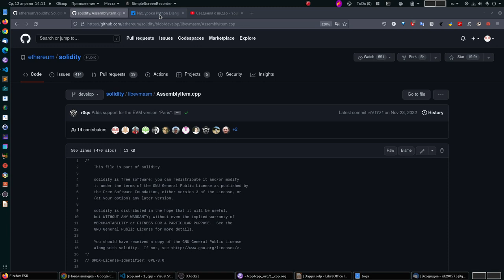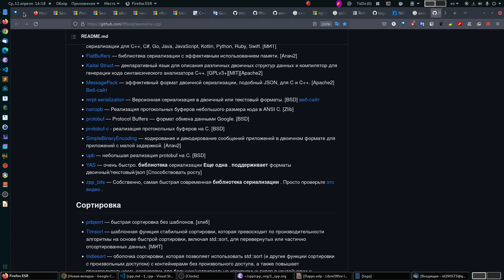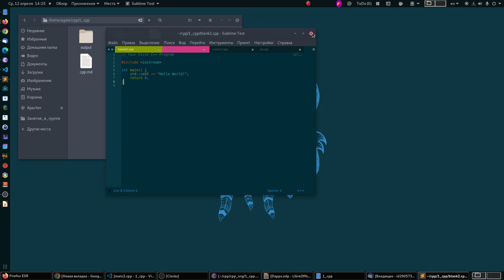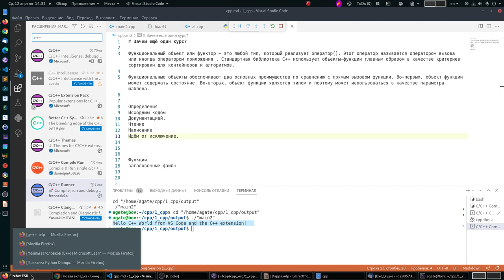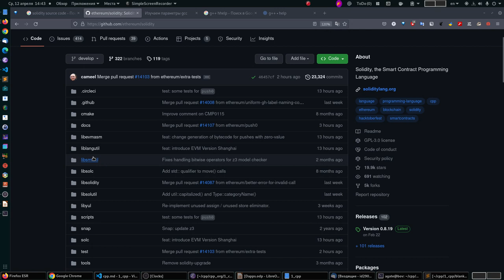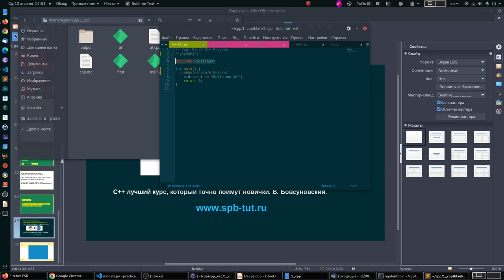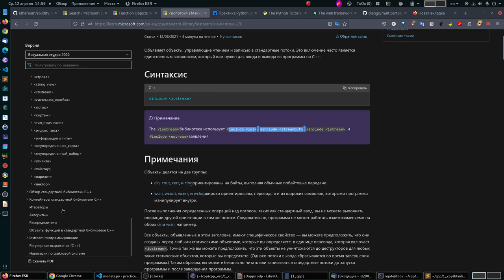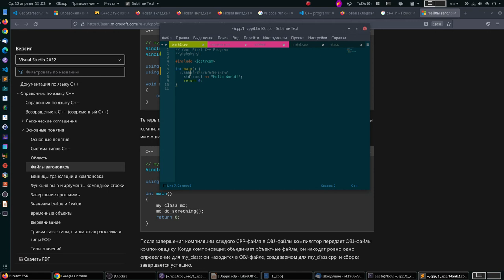2. Наши первые шаги в С++ будут иными. Принцип - в основе, документация и исходный код.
Можно сколь угодно долго изучать, читать, смотреть, но так и не писать на языке С++.
Давайте пойдём от практики и в первую очередь повысим уровень до максимума. Нам нужен профессиональный код, а уже из него будем принимать решения, как изучать язык.
Исходный код нам подскажет сам что нужно, а документация откроет глаза.
Обсудим запуск кода.

справка g++